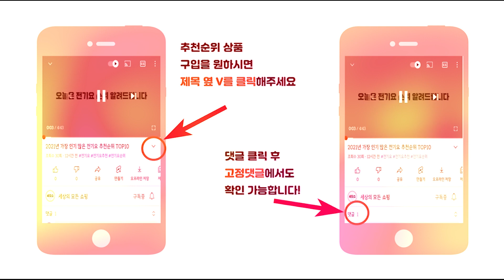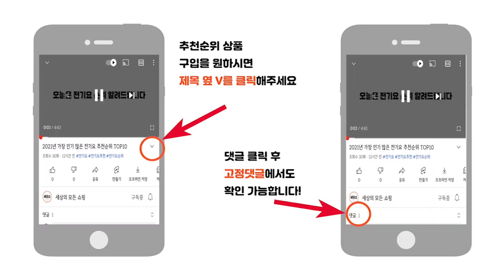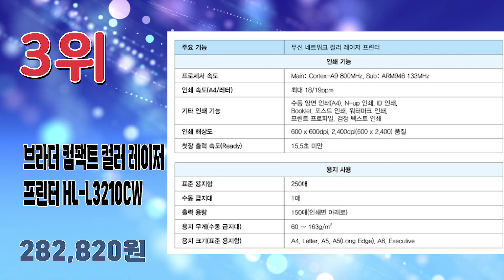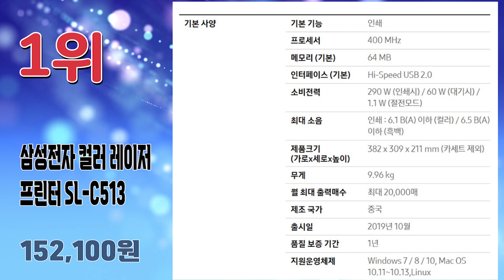2023년 인기 많은 컬러레이저프린터 추천순위 TOP10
2023년 가장 인기 많은 컬러레이저프린터 추천순위 TOP10입니다.

🔥컬러 레이저프린터 TOP10🔥

10위 HP 컬러 레이저젯 프로 복합기 SHNGC-1601-02
659,000원

9위 신도리코 컬러 레이져 프린터
267,230원

8위 삼성전자 컬러레이저 복합기 SL-C1453FW
431,460원

7위 브라더 컬러 레이저 복합기
439,530원

6위 캐논 MF645CX 컬러 레이저 복합기
503,500원

5위 캐논 LBP621CW 컬러 레이저 프린터
298,220원

4위 삼성전자 컬러 레이저 무선지원 프린터
194,300원

3위 브라더 컴팩트 컬러 레이저 프린터 HL-L3210CW
282,820원

2위 삼성전자 컬러 레이저 복합기 SL-C563W
249,000원

1위 삼성전자 컬러 레이저 프린터 SL-C513
152,100원